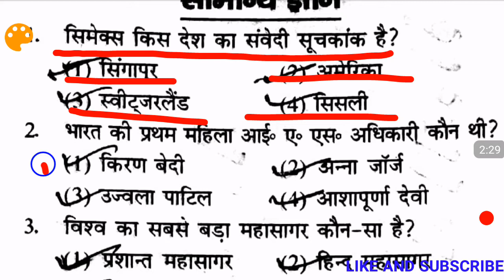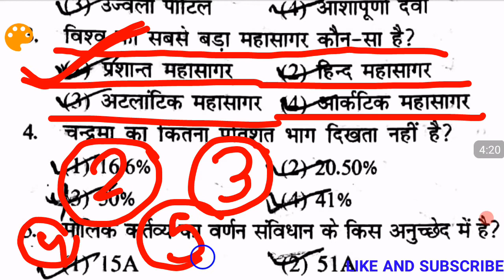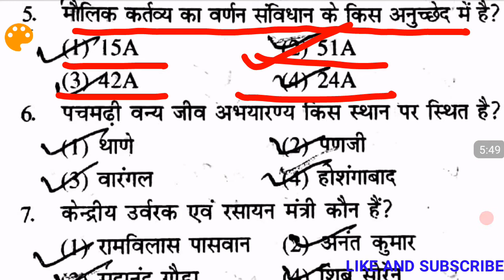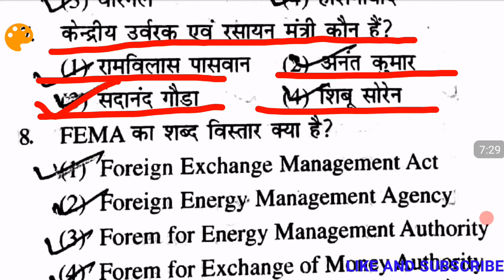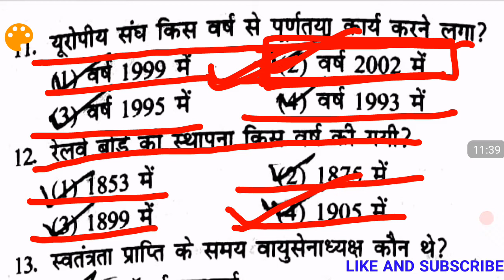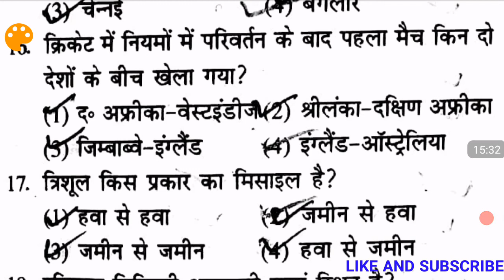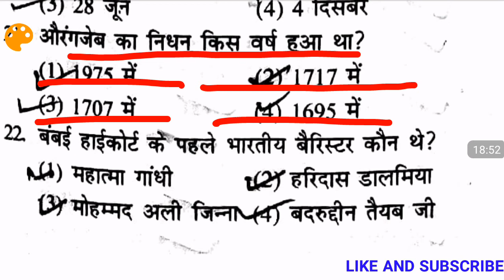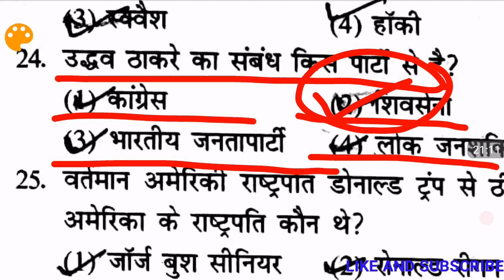NAVY MR SSR GK practice sets part 18|100 Gk Practice sets Navy MR SSR 2021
1.*Daily science+gk sets*

Jai Hind 🇮🇳